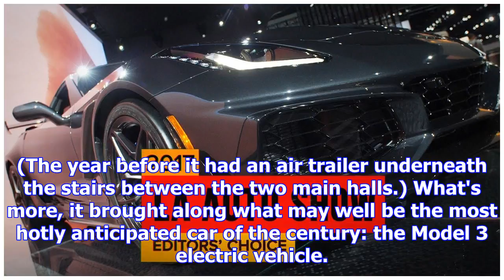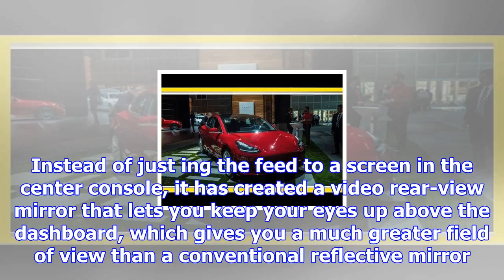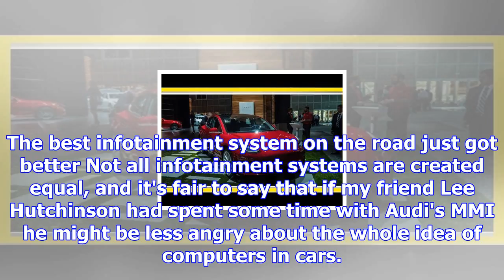Our top picks from this year’s la auto show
Video shot and edited by Justin Wolfson. Click here for transcripts. LOS ANGELES—I'll be honest with...